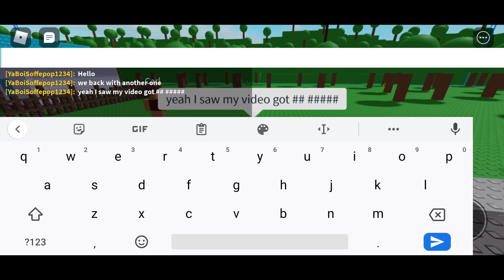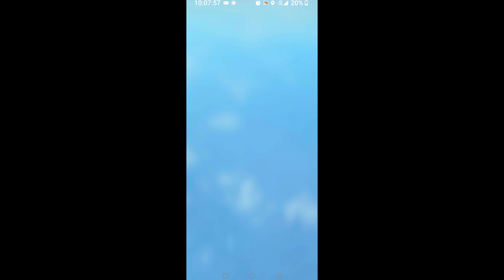Smoorkcab ending in NPCs are becoming smart Roblox